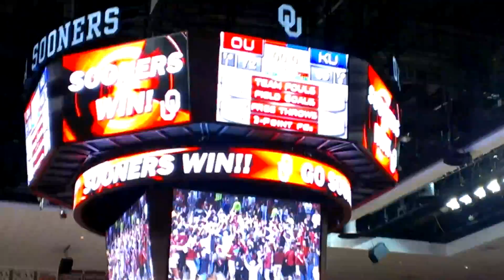Oklahoma Sooners beat #5 Kansas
The end of the February 9th, 2013 game of the Oklahoma Sooners vs. #5 Kansas Jayhawks at the Lloyd Noble Center and Sooners magic prevailed, and knocked off Kansas 72-66!!! Boomer Sooner!!!